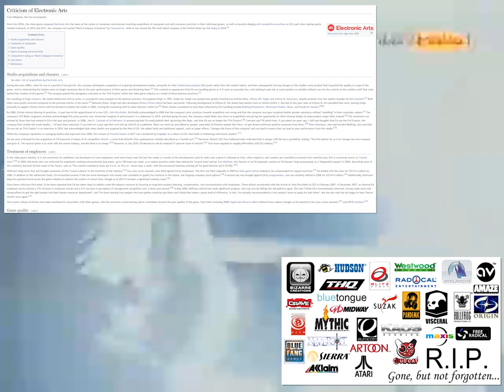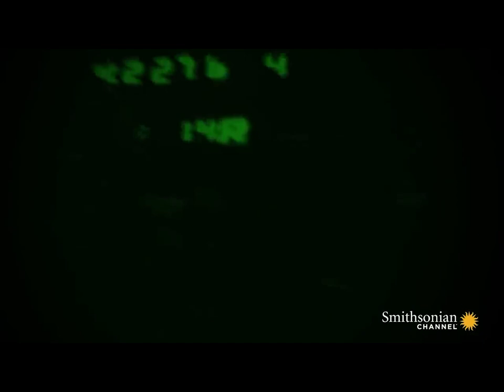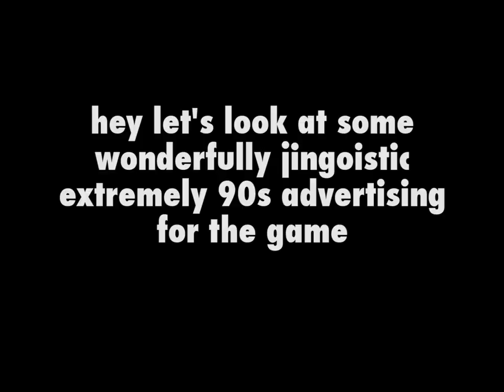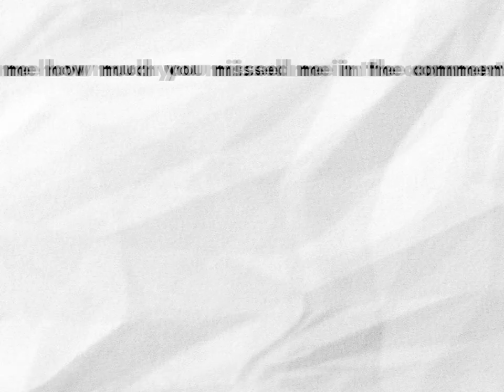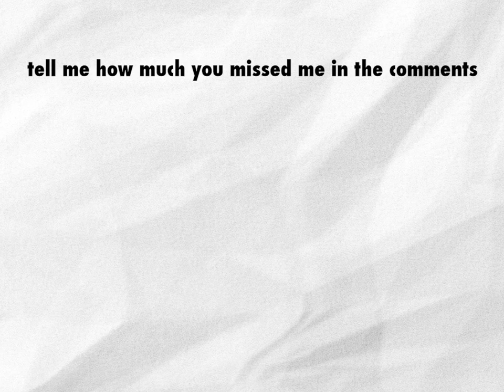The Rise And Fall Of The Strike Series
- Desert Strike. Jungle Strike. Urban Strike. Soviet Strike. Nuclear Strike. Future Strike. All of them fun games; some of them classics; one of them, not actually a game. EA’s Strike series is fondly remembered by those who remember it, but are these remembrances silly? And why did a series once so beloved rise so suddenly and fall so (fairly) quickly? I don’t know, but I’ve played the games and have some thoughts.

Honestly, with some tweaking to the setting and attitude of the whole thing, I’d be extremely keen on a Desert Strike reboot. I know you’re reading this, EA.

(and yes I’m aware a lot of the Strike series is tongue-in-cheek; doesn’t change what I say/think/feel)

0:00 INTRO
0:56 BRIDGING THE GULF
4:28 JUNGLE IS MASSIVE
6:47 URBAN CHAOS
10:02 STOPPING THE WAR
13:26 IT’S PRONOUNCED NEW-CUE-LAR
16:28 SIX YEARS?
18:34 THE FUTURE (STRIKE)
20:11 OUTRO/PATREON THANKS